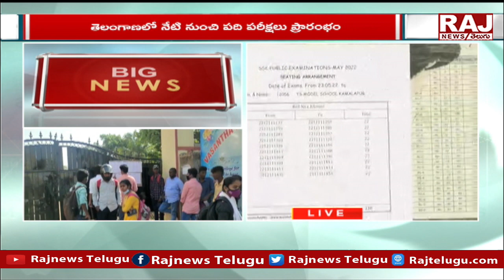తెలంగాణ మొదలైన 10వ తరగతి పరీక్షలు | 10th Exams to Start In Telangana | Raj News Telugu